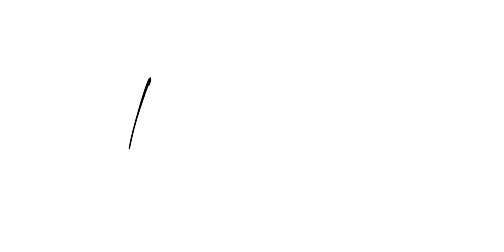【機車議題】大型重機停機車格，你怎麼看？｜大橋謝麥克 | Mike's Channel | 4K UHD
難得講一下機車時事，希望大家可以理性討論！

00:00 開場
00:28 機車停車前言
01:21 大型重機普及化
02:31 現行停車法規限制
03:07 社會對大型重機的刻板印象
05:31 機車格目前常遇到的問題
07:20 觀點解說
07:31 停放機車格有可能會面對的狀況
08:14 開放機車格對四輪使用者的好處
09:08 結語